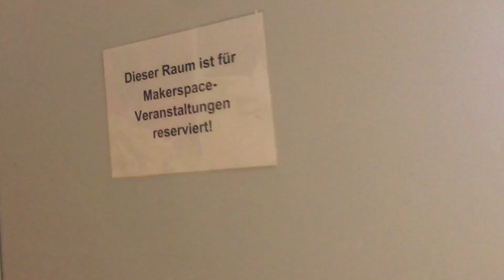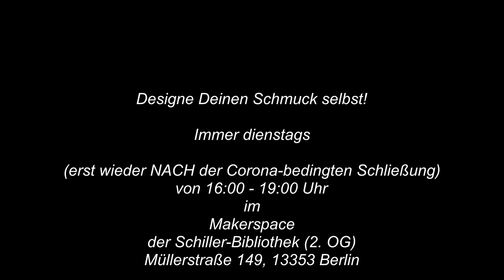Bling Bling: Gestalte Deinen Schmuck selbst!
Weil plötzlich aufgrund der Corona-Pandemie keine Workshops mehr in unserem Makerspace stattfinden konnten, werden wir einige der dortigen Themen als Anleitungs-Video veröffentlichen. Den Anfang macht der Schmuck-Workshop. Dieses Video habe ich für den Makerspace in der Schiller-Bibliothek, Müllerstraße 149, 13353 Berlin angefertigt und auch dort zuerst veröffentlicht.